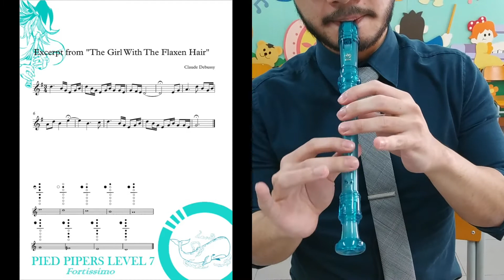Pied Pipers Level 7 - The Girl With The Flaxen Hair